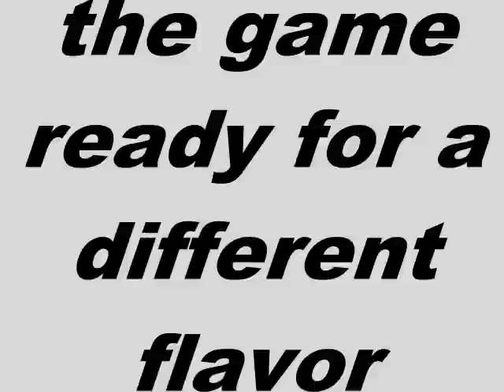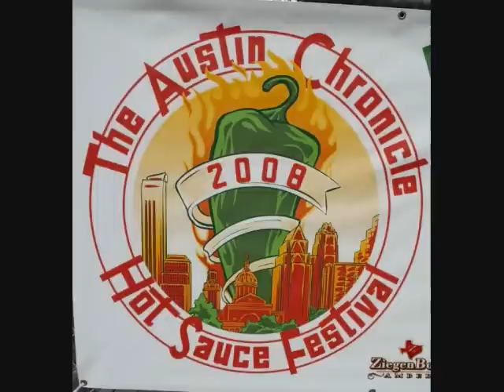Yung TePH x Revenue - SAWSE Krazy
light sprinkle off the up and coming mixtape S.A.W.S.E